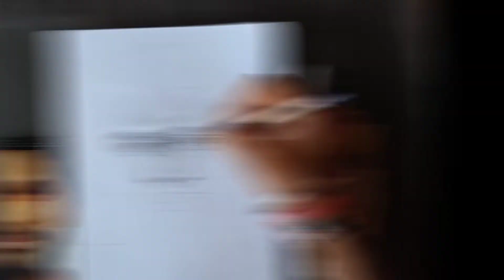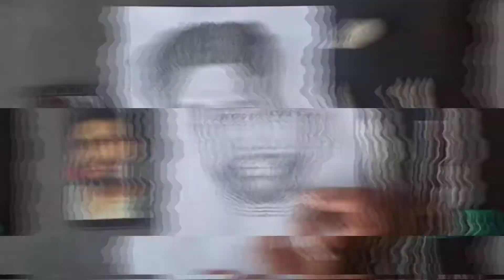Sketching of Allu Arjun 🔥❤️🖌️🖌️